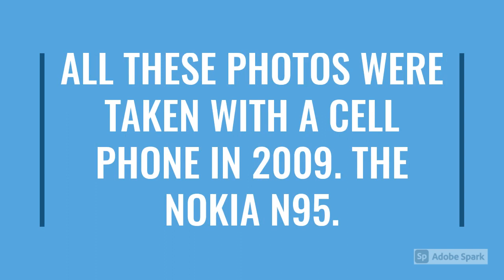BRITISH COLUMBISA CANADA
THIS IS THE FINAL PART OF MY WASHINGTON TRIP. WE DECIDED TO TRY TO GO TO VANCOUVER BC. BUT WASNT SURE WE COULD DO IT IN A RENTAL, WE WERE TOLD NOT TO TRY BUT THAT SOUNDED MORE LIKE A CHALLANGE.